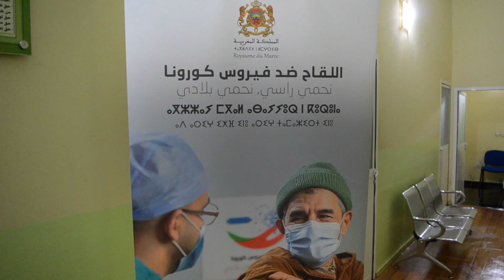انطلاق الحملة الوطنية للتلقيح.. الأطر الصحية في وزان تتلقى الجرعة الأولى للقاح